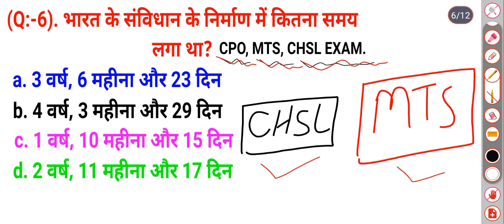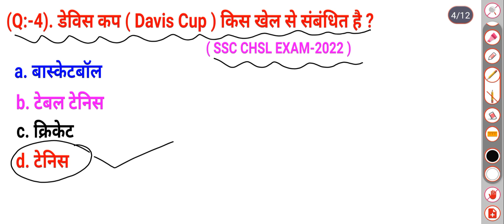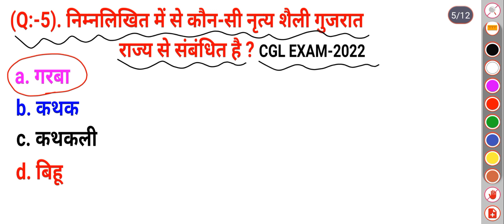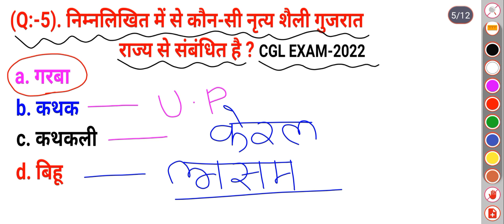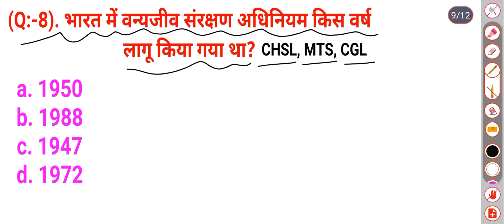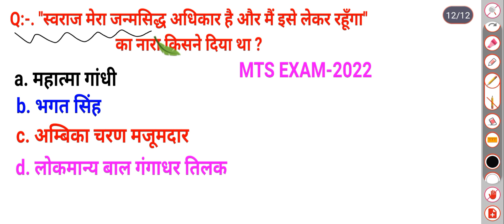SSC CHSL EXAM-2023 ||PREVIOUS YEAR QUESTION ||G.K Static Gk|General Knowledge|Part-04| GK GS PRASN.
SSC CHSL EXAM-2023|G.K Static Gk|General Knowledge|Part-04| Chsl Exam-2022 MTS EXAM-2022 CGL EXAM-2022 में GK.GS से पूछे गए सारे प्रश्न।

previous year question, gk gs  का क्लास :-

SscChslExam-2023GkQuestion
ChslCglCpoMtsExam-2023gk
CGL,CHSL-EXAM-2023GkGsQuestion
GkGsSERIES-04

about video :- Static Gk Part-04 ( SSC CHSL EXAM-2022 MTS EXAM OR CGL EXAM-2022 में पूछे गए gk gs के सारे प्रश्न ) ये क्लास सभी प्रतियोगिता परीक्षा के लिए मोस्ट इम्पोर्टेन्ट है जैसे-ssc chsl exam-2023 MTS EXAM CGL EXAM CPO EXAM ALP EXAM GROUP D EXAM JE EXAM RPF EXAM CRPF EXAM UP POLICE DELHI POLICE EXAM LDC EXAM BIHAR POLICE MP POLICE NTPC BANKING AIR FORCE NAVY AND ALL COMPETITION EXAM

YOUR QUERY :-
Gs classes
gk classes
gk gs classes
gk static classes
CHSL GK CLASSES
chsl gk class
gk class
gk gs class
gs class
Chsl static gk classes
chsl ka pucha huwa gk question
chsl exam me pucha huwa gk ka question
chsl exam me pucha huwa gk
chsl exam me pucha gaya gk question
ssc ka pucha hua gk question
ssc exam ka gk question
ssc ka gk question
sscgkchslgk
sscexamkagkquestion
chslexamkagkquestion
chslexamkagk
previousyeargkquestion
previousyeargkgsquestion
sscchslkapreviousyeargkgskaquestion
PYQGKGSQUESTION
chslexam-2023pyqgkgsquestion
gsquestiongkquestionpreviousyear
sscgkquestion
sscchslgkgsquestion
GK static gk general knowledge general science chsl exam gk mts exam gk cgl exam gk cpo exam gk crpf exam gk rpf exam gk alp exam gk delhi police exam gk samany gk
chsl exam me pucha huwa question
chsl exam ka gk ka question prasn cgl exam ka question cpo exam ka gk cgl exam ka gk
railway banking ntpc crpf rpf group d gk
General Knowledge
important Gk question and answer
gk in hindi gk gs question
gk question for ssc exam
gk question for ssc chsl exam
gk gs question for rrb exam
gk gs question for ssc cgl exam
gk ke question
gk gs ke question
general science ke question
general science general knowledge ke question prasn gk facts gk ka ghayan
gk ka hindi question
gk for ssc exam
gk for ssc chsl exam
gk for ssc mts exam
gk for rrb exam
gk for ssc cpo exam
gk for ssc cgl exam
gk for all competition exam
gk class
gk practice classes
gk gs classes
gk question
gk science question
gk gs
previous year gk question for ssc chsl
previous gk questions for ssc cgl
previous gk questions
previous gk gs
previous gk chsl
previous gk cpo
gk previous year question ssc chsl
gk previous year question cpo
gk previous year question cgl
gk previous year question ssc gd
gk previous year question mts
previous gk mts